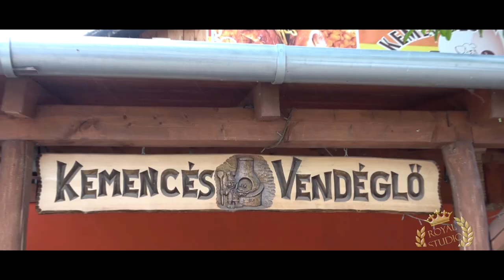Varga Imi születésnapja 1. rész. ///2020///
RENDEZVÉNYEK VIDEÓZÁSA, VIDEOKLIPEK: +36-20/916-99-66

ATENTIE !
Nu copiati si repostati pe alte canale de youtube materiale de pe contul Royal Studio Pro Production pentru ca vor fi sterse si riscati inchiderea contului vostru !

Az oldal tulajdonosa: HUSLA Á.